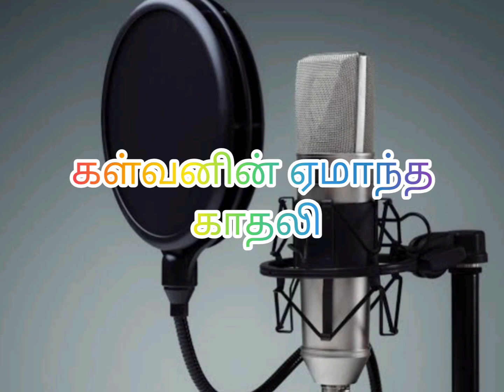May 14, 2024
கள்வனின் ஏமாந்த காதலி 🌹